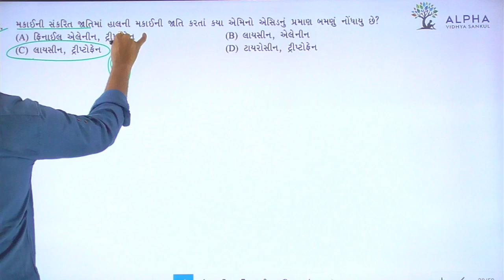Paper 1 | Section A | Que 28 | Biology | Std. 12 | Alpha Vidhya Sankul | in Gujarati by Bhanderi Sir